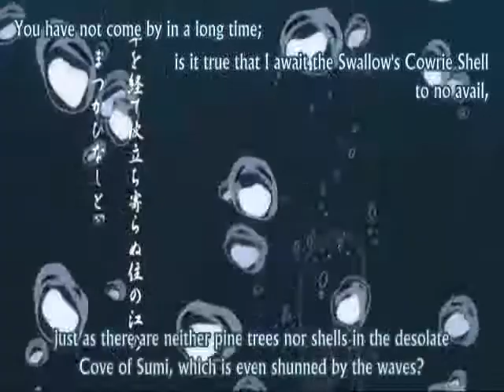Inuyasha: Castle Beyond the Looking Glass Part 3 English Sub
Inuyasha: Castle Beyond the Looking Glass Movie
Part 3
English Sub